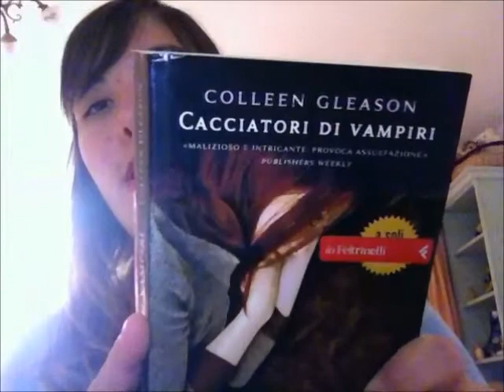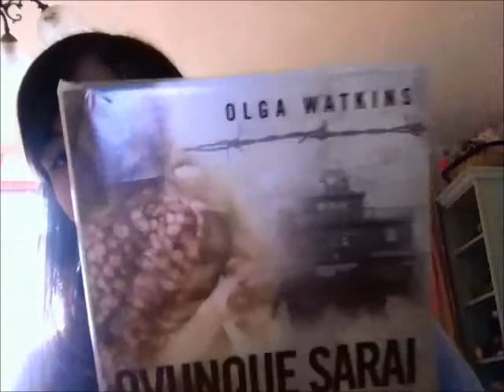Recensione di "Avevano spento anche la luna" e "Ovunque sarai"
Parlo di questi di questi 2 libri e di "Cacciatori di vampiri"